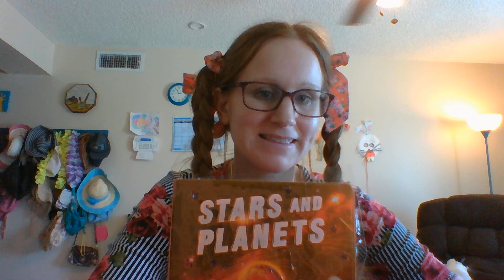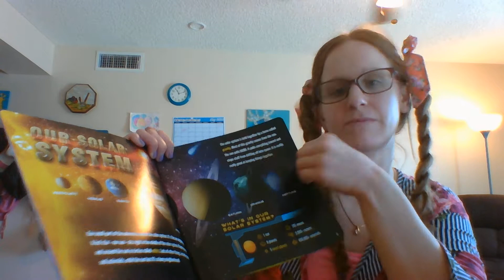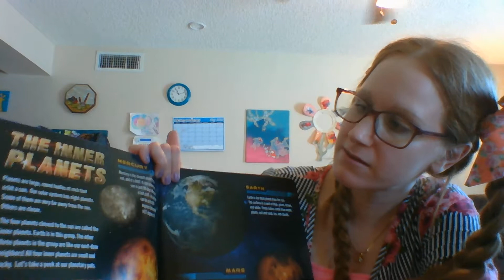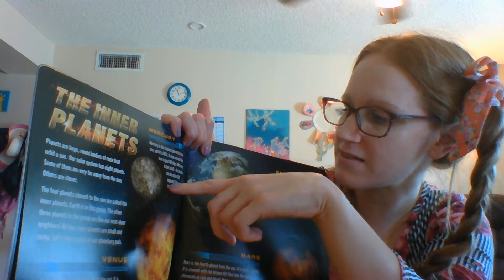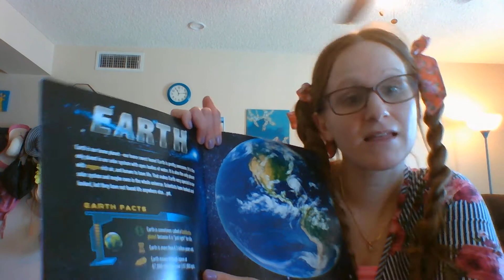Stars and Planets- Part 1